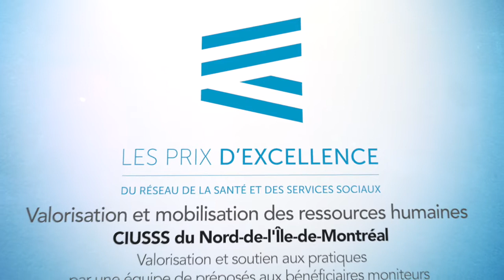Prix d'excellence 2019 - Valorisation et mobilisation des ressources humaines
Présentation du projet lauréat des Prix d’excellence 2019, dans la catégorie Valorisation et mobilisation des ressources humaines : CIUSSS du Nord-de-l’Île-de-Montréal pour le projet «Valorisation et soutien aux pratiques par une équipe de préposés aux bénéficiaires moniteurs».